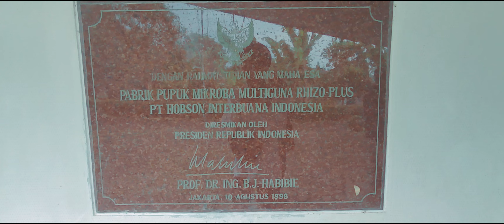PT HII x V-NM Media "Rhida Agustina - Hobson Midang" Official Video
Kali ini kerja sama kami dengan PT Hobson Interbuana Indonesia menghasilkan sebuah karya sederhana yang mana didalamnya terdapat pemaparan mengenai Produk PT Hobson Interbuana Indonesia yaitu ZPT Hobsanol 5EC...

Contact Person Untuk Produk :
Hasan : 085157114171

Jinggle Hobson "Rhida Agustina - Hobson Midang"

Composer                 : Ega Bayu S & Hasanudin C. K
Mixing & Mastering : Aldo Fatur

Videographi
Recording & Editing : M Hasan Rahmat & Handika Akmal Budiana

Support team           :
Alma Syifa Khofifah
Hikmah Septiani Marliana
Rian Andriansah
Yuniska Aulia

Lirik :
Aya warta anu enggal
Kangge patani sadaya
sangkan ngaronjat hirupna
yeuh hobson gaduh solusina

Hayu urang sasarengan
ngokolakeun pertanian
beungkeut ku sabilulungan
gawe rancage jeung jujur

Sawah kebon pagunungan
Tuwuh subur jeung muncekil
tah Hobsanol 5EC
ampuh nambah hasil tanina

Wangsit Para karuhun
jaga riksa lemah cai
pikeun kabagjaan urang
anak incu rejeng sadayana

Parentah anu agung
Hirup syukur sareng ikhlas
sangkan kanikmatan tambah
bagja di dunia rawuh akherat

Hormon eukeur pepelakan
Hobsanol pasti unggulna
sangkan gancang ngagedean
hasilna tangtu nambihan

Zat pengatur tutuwuhan
hobsanol atos kawentar
kana akar kana daun
buah, beuti ngalobaan

Tanpa bahan kimiawi
tanah subur pupuk irit
bukti hobsanol nu hebat
dipigandrung ku patani